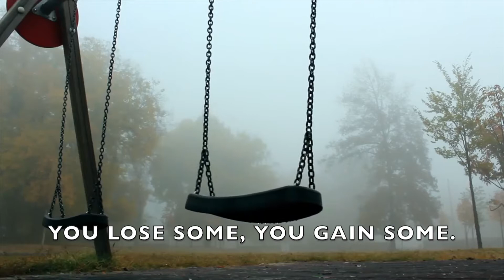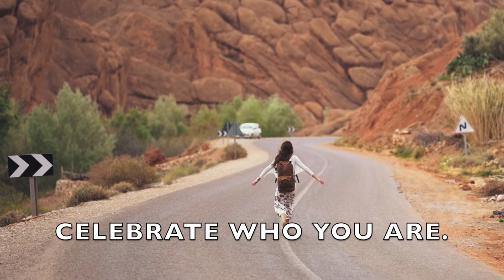THE VOICE OF TRUTH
𝗔𝗡𝗨𝗥𝗔𝗗𝗛𝗔 𝗞𝗔𝗠𝗔𝗧𝗛
Reach out for
𝗣𝗿𝗶𝘃𝗮𝘁𝗲 𝗰𝗼𝗻𝘀𝘂𝗹𝘁𝗮𝘁𝗶𝗼𝗻𝘀
𝗠𝗲𝗱𝗶𝘁𝗮𝘁𝗶𝗼𝗻
𝗪𝗼𝗿𝗸𝘀𝗵𝗼𝗽
𝗦𝗲𝗺𝗶𝗻𝗮𝗿
𝗧𝗿𝗮𝗶𝗻𝗶𝗻𝗴

Anuradha Kamath is a 𝗪𝗲𝗹𝗹𝗻𝗲𝘀𝘀 𝗖𝗼𝗻𝘀𝘂𝗹𝘁𝗮𝗻𝘁 & 𝗕𝗲𝗵𝗮𝘃𝗶𝗼𝘂𝗿𝗮𝗹 𝗧𝗵𝗲𝗿𝗮𝗽𝗶𝘀𝘁 and assists her clients both in group and individual settings, as a Hypnotherapist, Energy Healer, Metaphor Therapist, Sound Healer, Access Bar Practitioner and Laughter Yoga Therapist. She has conducted 𝗪𝗲𝗹𝗹𝗻𝗲𝘀𝘀 𝗦𝗲𝘀𝘀𝗶𝗼𝗻𝘀 𝗜𝗻𝘁𝗲𝗿𝗻𝗮𝘁𝗶𝗼𝗻𝗮𝗹𝗹𝘆 across, UAE, India, Russia, Bahrain, Tanzania, Qatar and others. She has 𝗚𝗹𝗼𝗯𝗮𝗹 𝗣𝗮𝗿𝘁𝗶𝗰𝗶𝗽𝗮𝘁𝗶𝗼𝗻 for her Sound Healing Meditation, Workshops, and Self Empowerment sessions from over 𝟭𝟱 𝗰𝗼𝘂𝗻𝘁𝗿𝗶𝗲𝘀. She has empowered top 𝗘𝗻𝘁𝗿𝗲𝗽𝗿𝗲𝗻𝗲𝘂𝗿𝘀, 𝗜𝗻𝗳𝗹𝘂𝗲𝗻𝗰𝗲𝗿𝘀 𝗮𝗻𝗱 𝗖𝗲𝗹𝗲𝗯𝗿𝗲𝘁𝗶𝗲𝘀 through one-on-one coaching sessions.

Her extensive experience of 𝟮𝟯 𝘆𝗲𝗮𝗿𝘀 in the corporate segment as part of Top Management makes it easy for her to bridge the gap between personal and corporate wellness. This has been instrumental for her being invited by government entities, corporate organisation, educational institutions and private groups as a 𝗠𝗼𝘁𝗶𝘃𝗮𝘁𝗶𝗼𝗻𝗮𝗹 𝗦𝗽𝗲𝗮𝗸𝗲𝗿 both locally and internationally.

The tag line 𝗠𝘆 𝗟𝗶𝗳𝗲 𝗠𝘆 𝗠𝗶𝗿𝗮𝗰𝗹𝗲, is backed by the faith that every individual has equal potential to achieve anything & everything they want in life by just switching on the spotlight within themselves.

𝘄𝘄𝘄.𝗮𝗻𝘂𝗿𝗮𝗱𝗵𝗮𝗸𝗮𝗺𝗮𝘁𝗵.𝗰𝗼𝗺